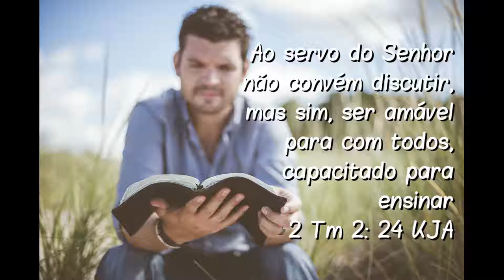Trailer do canal | Bíblia se Ensina